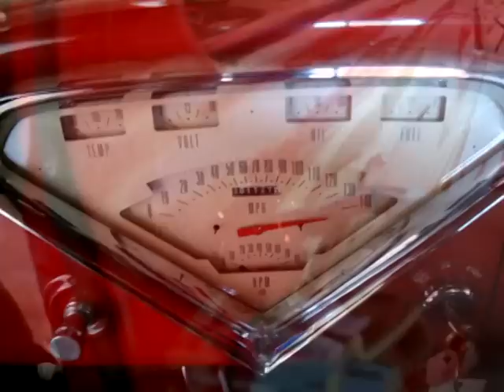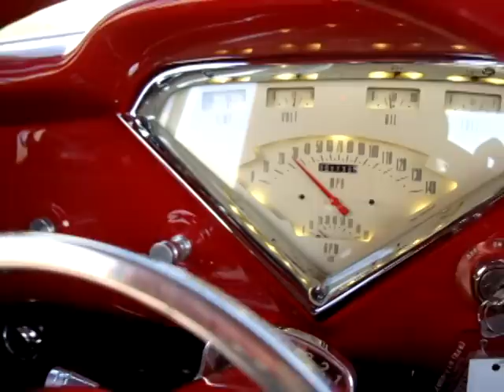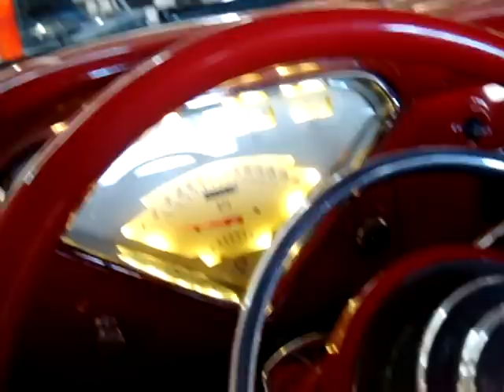1958 Chevy Apache / Show & Go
Fuel-Injected '58 Chevy Apache show truck in action.